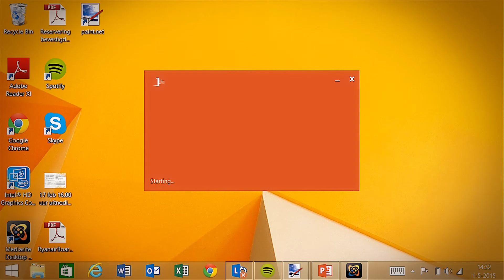The Excel Powerpoint Mystery Solved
The office Excel Powerpoint Mystery Solved